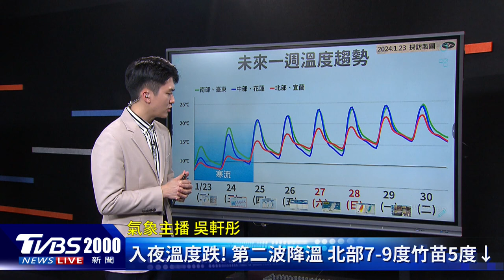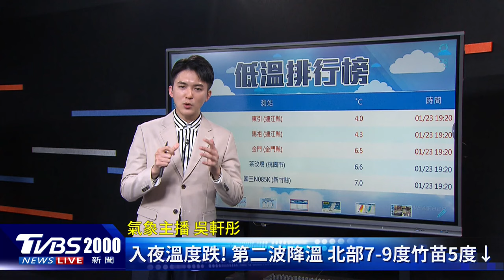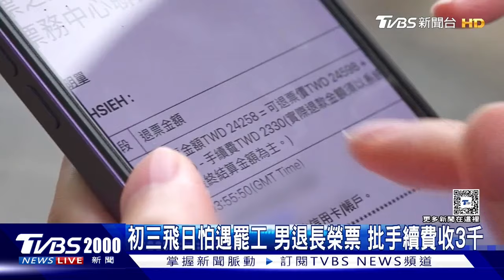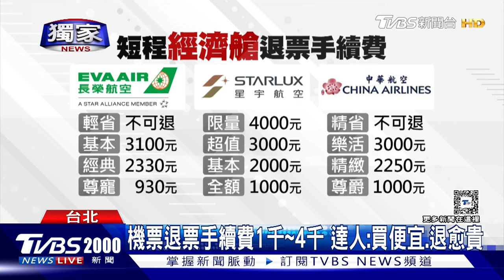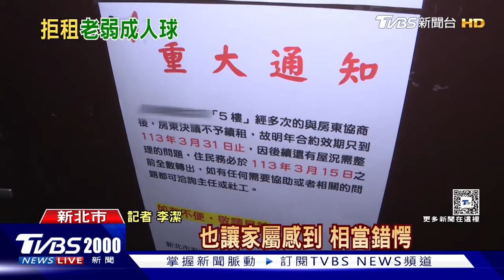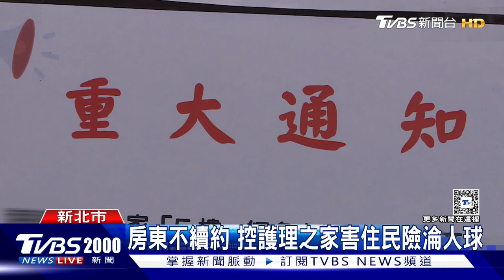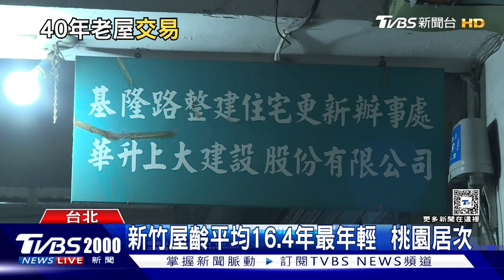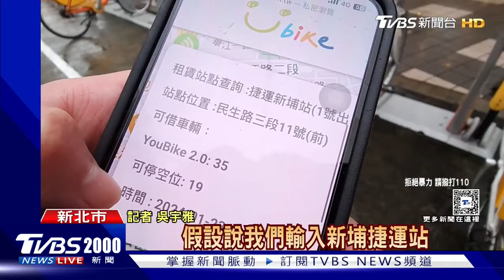「濕轉乾」周三續凍人!清晨前追雪有望衝一波 20240123｜2000新聞直播完整版｜TVBS新聞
週三(1/24)白天冷空氣可望稍微減弱，但溫度還是偏低，水氣減少，預期會集中在迎風面的大台北、基隆北海岸、宜蘭到花蓮一帶，想要追雪的民眾可能剩下周三清晨前還有機會衝一波。